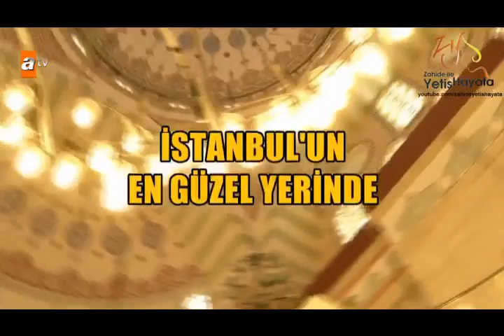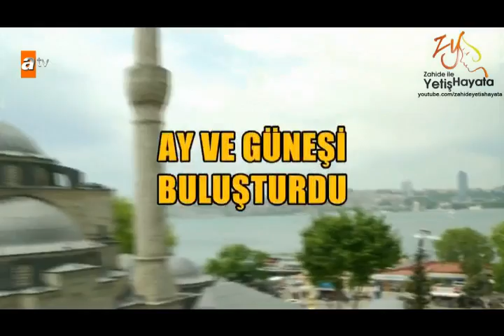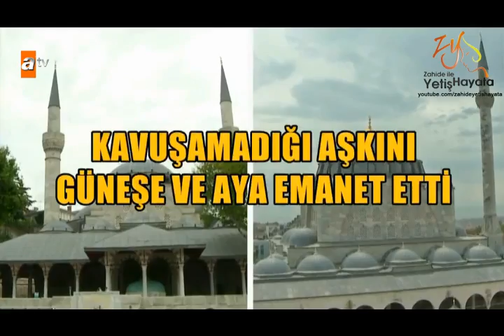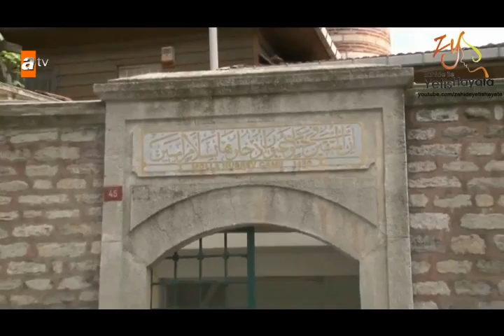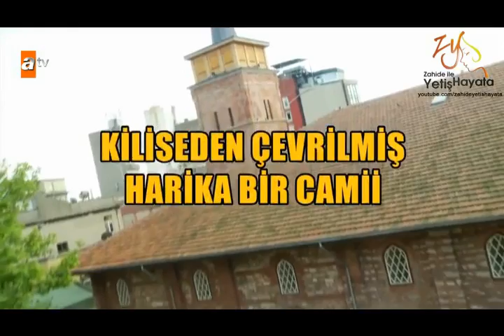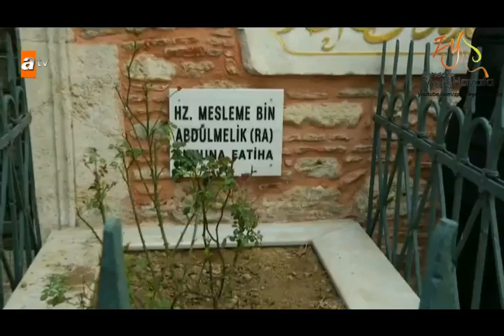Zahide ile Yetiş Hayata 16.05.2014 (2. Kısım)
2. Kısım... Başın sağ olsun Türkiye...Yüreğimiz yanıyor...Soma'daki maden faciasında 302 madenci şehit oldu... İstanbul Emekli İl Müftü Yardımcısı Yusuf Kavaklı ve Hafız Mustafa Özcan Güneşdoğdu  konuğumuz...

İstihare namazı nedir? Nasıl kılınır? Yusuf Hoca uygulamalı olarak gösteriyor...

Zahide ile Yetiş Hayata ekibi Çanakkale'de Bayraklı Baba Türbesi'ni ziyaret etti...Buraya bayrak asanın dilekleri kabul oluyor...

Büyük aşk hikayesi! İşte Mimar Sinan'ın aşık olduğu kadın...Mimar Sinan büyük aşkı Mihrimah Sultan için iki cami yaptı...
Arap Camii'nin hikayesi...İstanbul'da ilk ezan burada okundu...Kiliseden çevrilmiş harika bir camii...

Mescid-i Aksa'ya melekler indi mi?

Molla Hüsrev Camii'nde skandal...Çeşme levhası çalındı...

Şeytan insanın içine kaçar mı? Yusuf Hoca açıklıyor...

Tıklanma rekorları kıran video...Abd'de sahibinin 4 yaşındaki oğlunu saldırgan köpekten kurtaran kedi...

Şef Furkan MALKOÇ'tan ballı tahinli sarma tarifi...